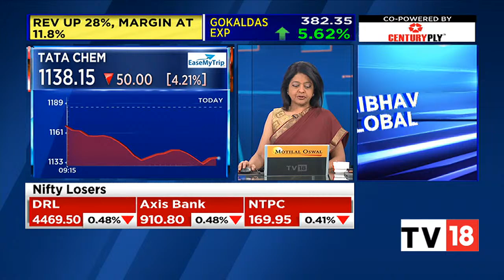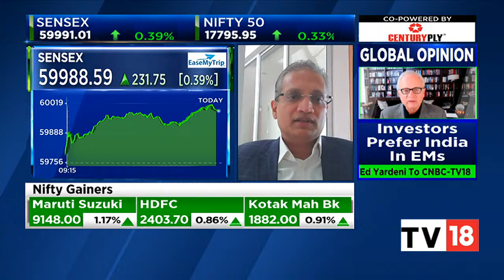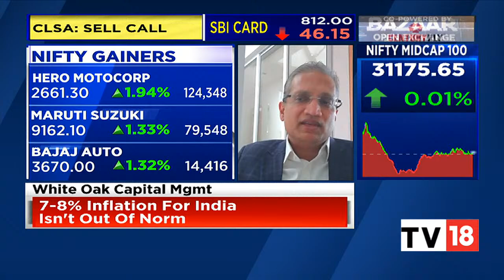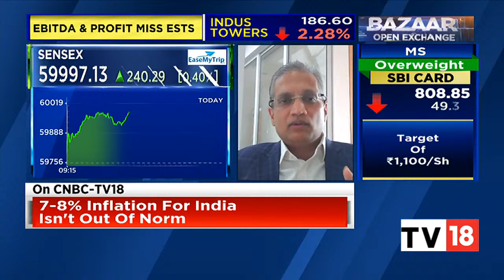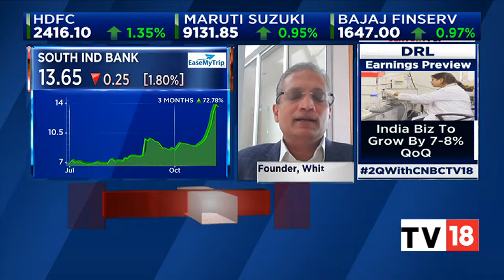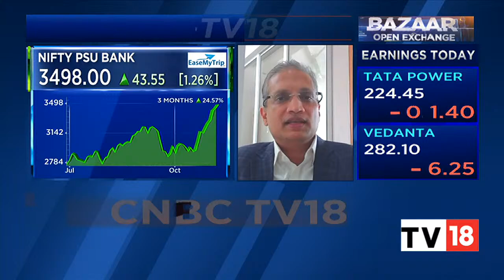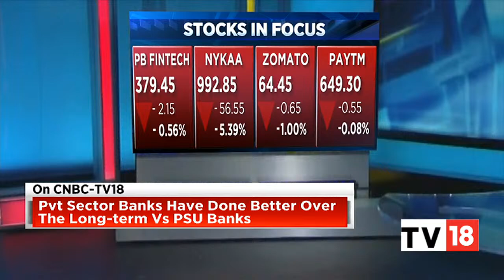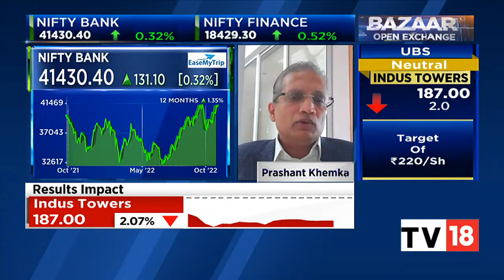Prashant Khemka Shares His Thoughts On The Current Market | Bazaar Open Exchange | CNBC TV18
Prashant Khemka, Founder, of White Oak Capital Management shares his thoughts on the current market. Listen in.

n18oc_business